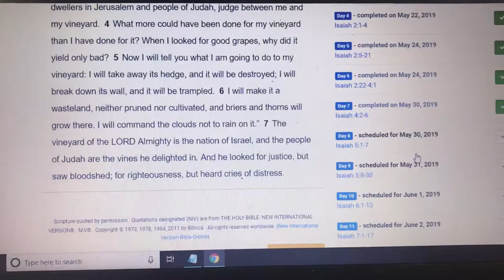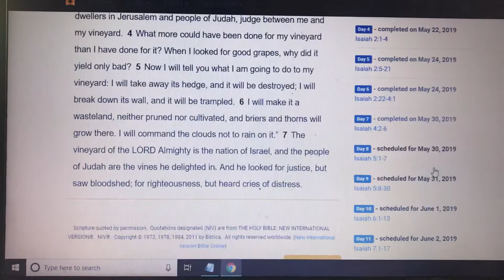Day 8 of 71 days of isiah